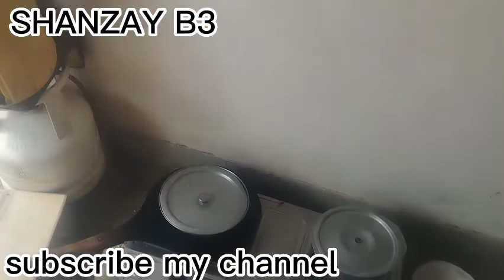Choori. Churi. Chori Malida. Special Choori Recipe. Desi Village Style bread Choori Recipe. My Vlogs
Choori
Churi
Chori
Malida
Special Choori Recipe
Village Style
bread Choori Recipe
My Vlogs